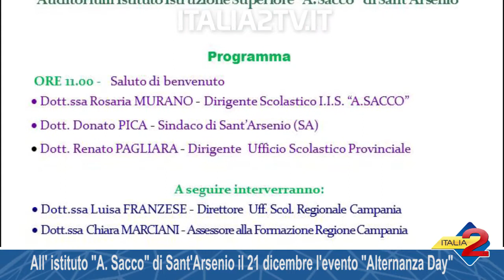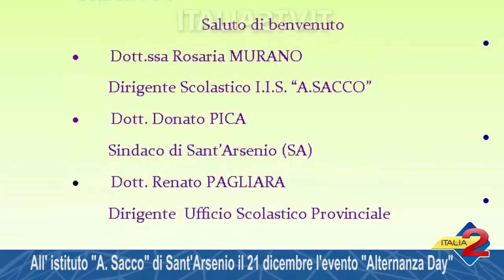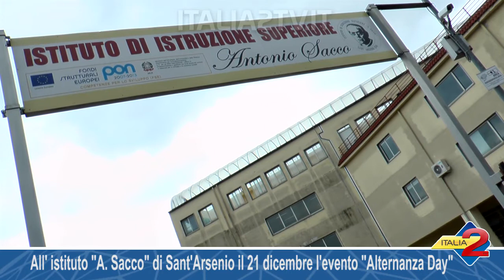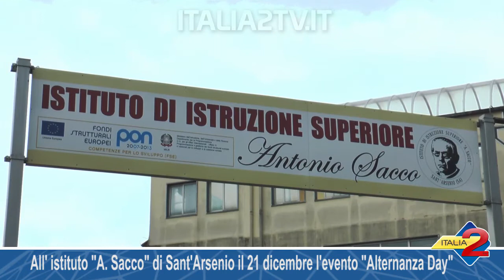All' istituto A Sacco di Sant'Arsenio il 21 dicembre l'evento Alternanza Day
All' istituto A  Sacco di Sant'Arsenio il 21 dicembre l'evento Alternanza Day 16/12/2017